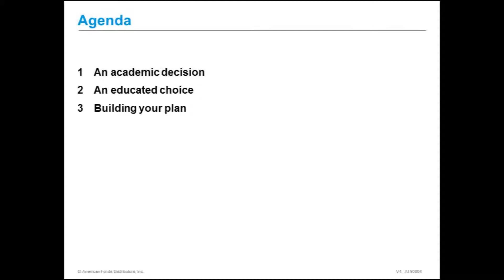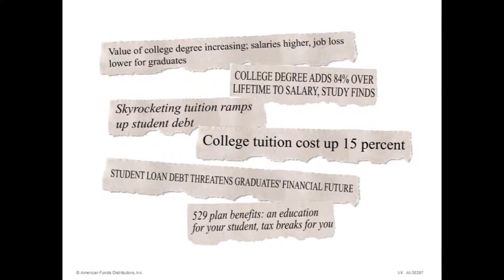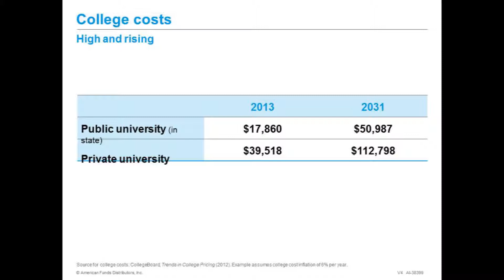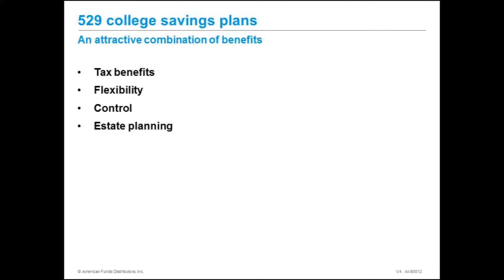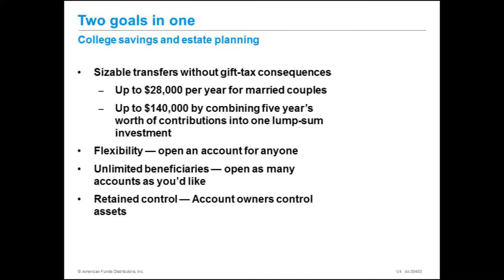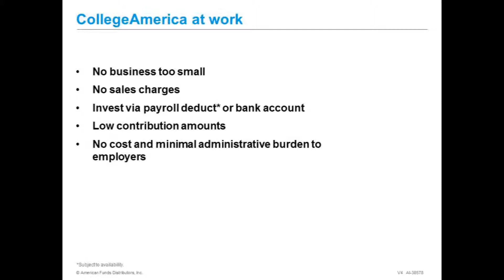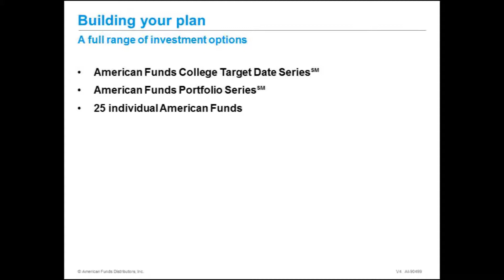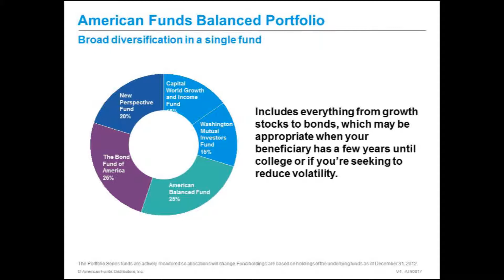College Planning Seminar Part 2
Are you a parent or grandparent that would like to help your children/grandchildren with college funding someday? It’s never too early or too late to start saving. Bob Skillings will be presenting on the different types of savings plans designed to help your family set aside funds to cover future college costs for your student.